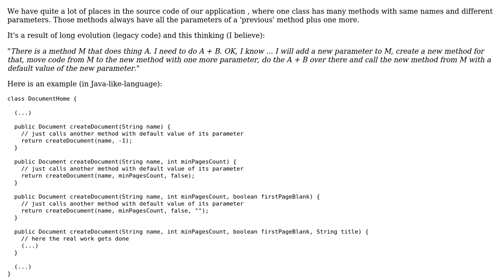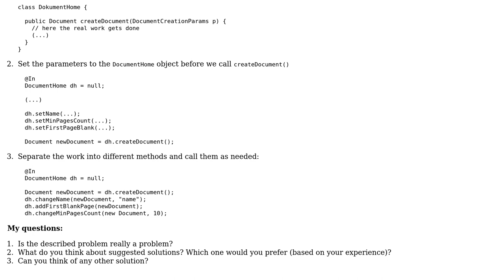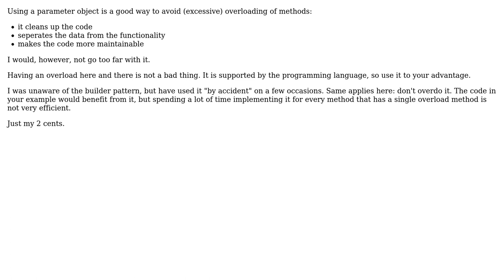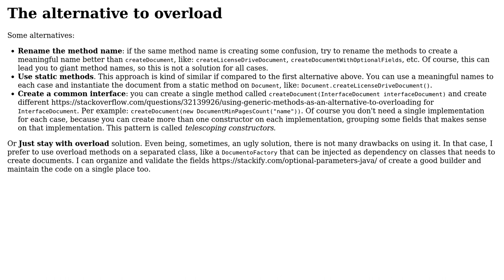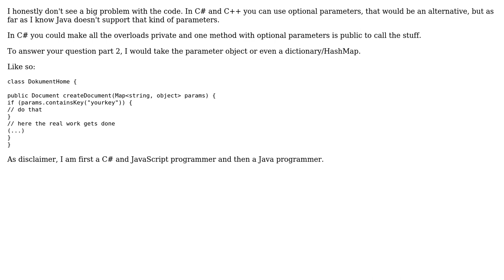Software Engineering: How to avoid excessive method overloading? (5 Solutions!!)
Software Engineering: How to avoid excessive method overloading?

With thanks & praise to God, and with thanks to the many people who have made this project possible! | Content (except music & images) licensed under CC BY-SA | Music | Images & others | With thanks to user Ytus user Rob user Knerd user Froome user Dherik user CodeART and the Stack Exchange Network Trademarks are property of their respective owners. You are responsible for your own actions.